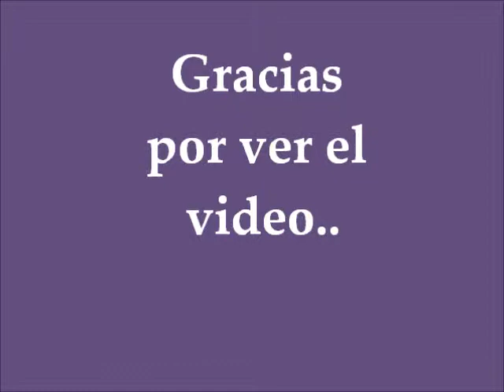Milu Jugando Counter Strike